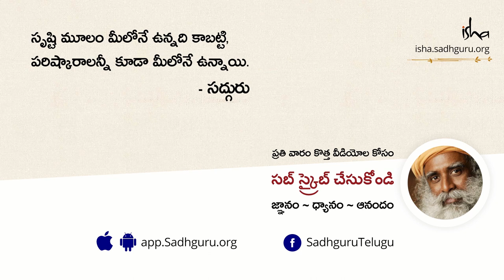ప్రతికూల పరిస్థితులు మిమ్మల్ని తలకిందులు చేస్తున్నాయా? How Not to Let Ugly Situations Mess You Up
"మీరింకా వెనక్కి తిరిగే చూసుకుంటున్నారు. వెనక్కి చూడడం మానేయండి. ముందు చూడండి. ఎందుకంటే, గతాన్ని సరి చేసుకోలేరు, మీరు నిన్నటిని సరి చేయగల మార్గం లేదు. కానీ రేపటిని సృష్టించుకోగలరు. దాన్ని సాకారం చేసుకుందాం!!" అని అంటున్నారు సద్గురు.